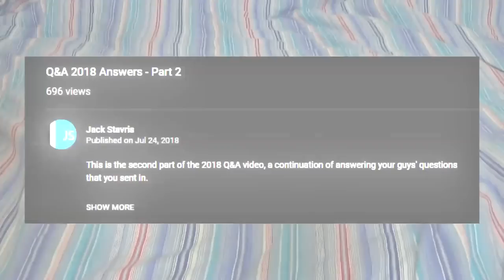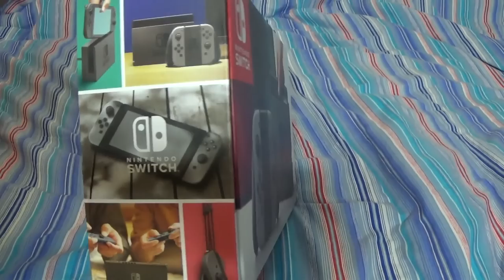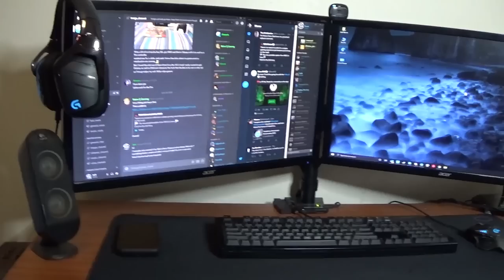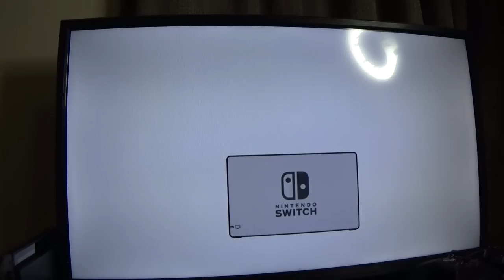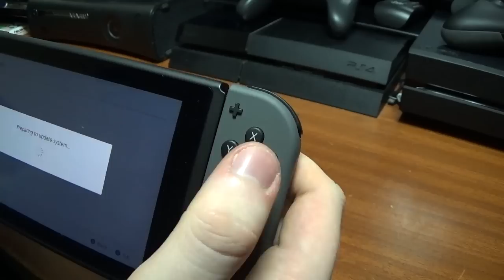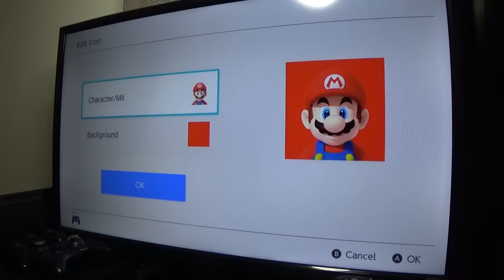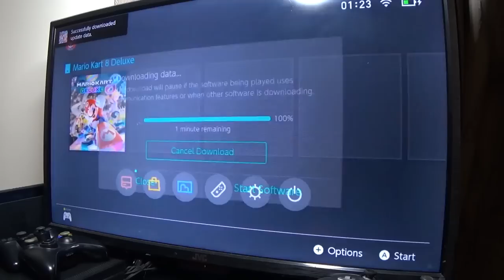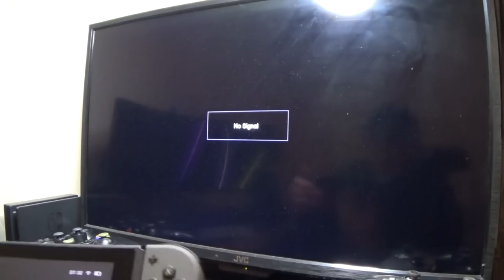Unboxing & Setup: Nintendo Switch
So I am finally returning to YouTube after what? A year? Yeah, been on a bit of a hiatus, but I've been working on other aspects of my life and YouTube had to take a back seat.

Anyways, for my return to YouTube, I decided to buy something cool to show you guys, a Nintendo Switch. In this video I unbox it, walkthrough the first time setup and play a little bit of Mario Kart 8 to demonstrate it. Hope you like it.

I hope you enjoyed this video and let me know what you thought of it.